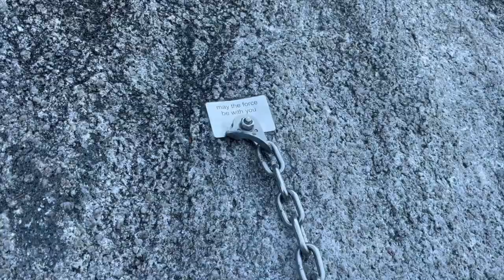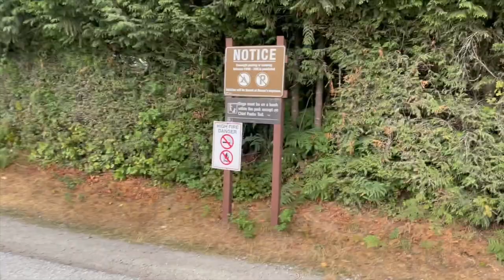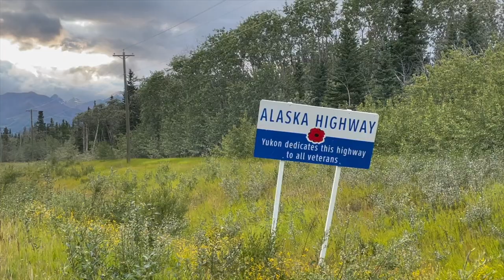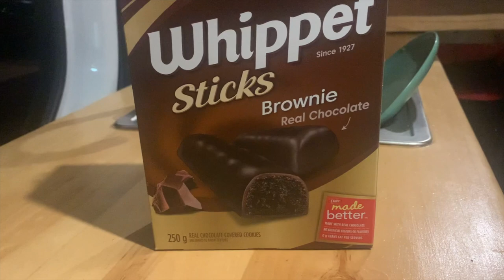Four Days Climbing in Squamish, British Columbia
Four Days in Squamish, British Columbia